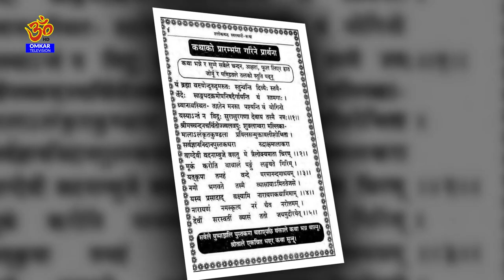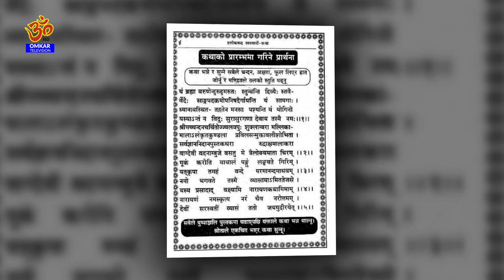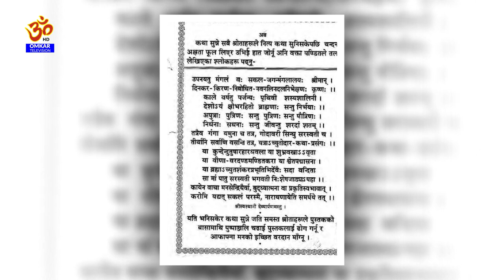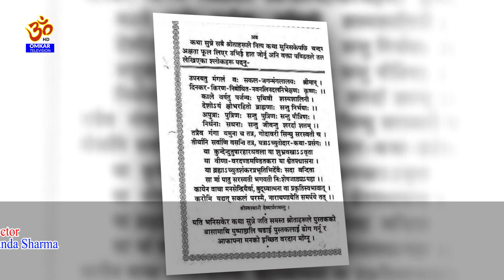श्री स्वस्थानी व्रतकथा सम्बाद नाटक, अध्याय- ४ ।। Shree Swasthani Katha, Part- 4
नेपालमै पहिलो पटक कुमार अगस्त्य संवाद सहित श्री स्वस्थानी व्रतकथा ।। अध्याय-४

Omkar Television
Tinkune, Kathmandu